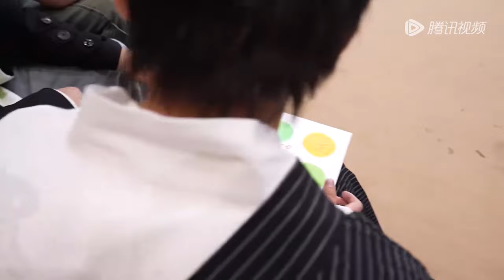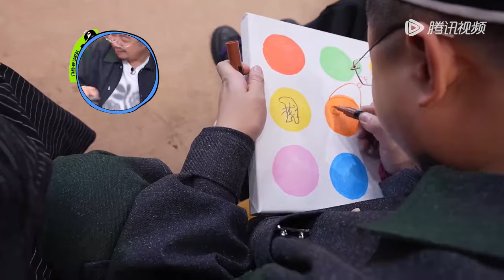【未播】毛豆自曝用“侍寝”的方式叫醒志胜！广智总决赛“第八名”竟成综艺热门嘉宾？ |《脱口秀和Ta的朋友们》Stand-up Comedy 2024 EP10 BTS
⏰鹅家脱口秀每周二周三19:00，✨VIP抢先7天，等你哦~
全体i脱口秀的朋友们，集合了！脱口秀大集，开市预备！欢迎各位新老朋友聚起来，把快乐的大集摆起来！

节目简介：《脱口秀和Ta的朋友们》是专业的喜剧脱口秀竞演节目，节目邀请海内外优秀的脱口秀演员，分享快乐，传递积极的生活态度与喜剧精神。
◆CAST:张雨绮